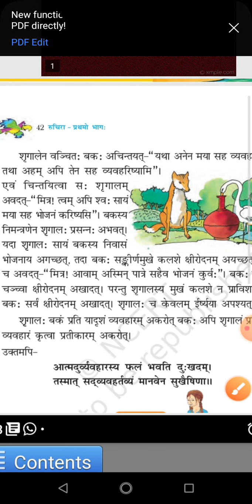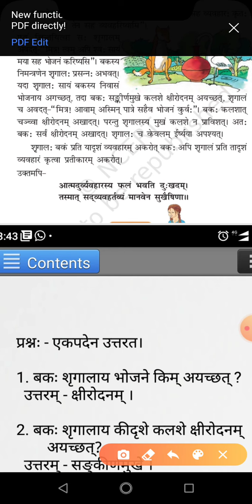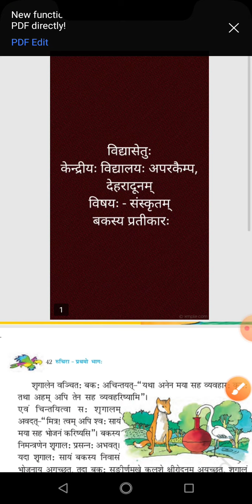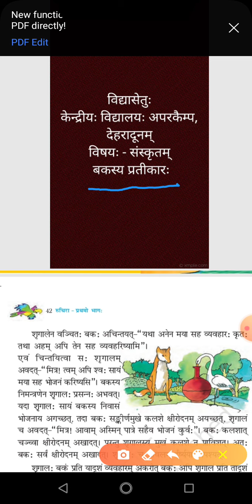बकस्य प्रतीकारः - अन्तिमानुच्छेदः, कक्षा - षष्ठी, संस्कृतम्